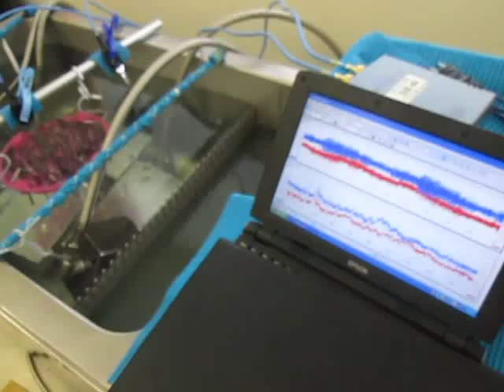超音波技術 Ultrasound technology